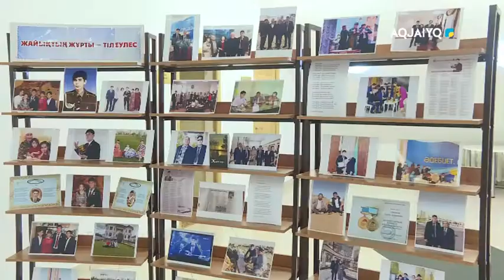ВСТРЕЧА ДЛЯ ДУШИ